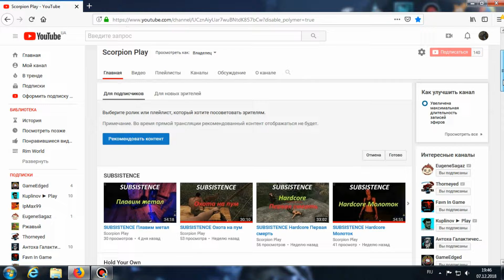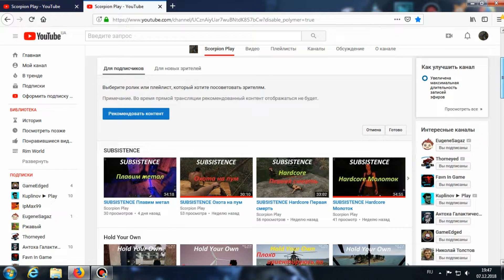Для подписчика Akuna Matata